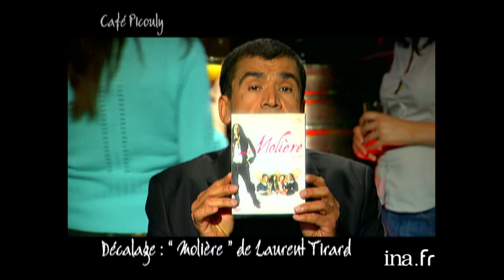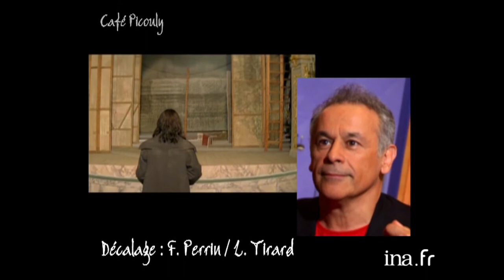Francis Perrin "Molière est devenu farceur malgré lui" | Café Picouly | Archive INA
Café Picouly : émission du  12/10/2007 Depuis le café Charbon à Paris, Daniel PICOULY présente cette émission littéraire et culturelle composée de différentes rubriques au cours desquelles il reçoit plusieurs auteurs ou personnalités du monde littéraire et du spectacle.

DECALAGE : "Molière" de Laurent TIRARD et Francis PERRIN.